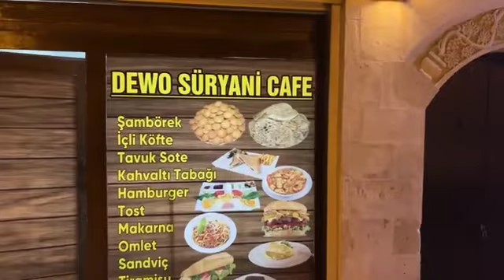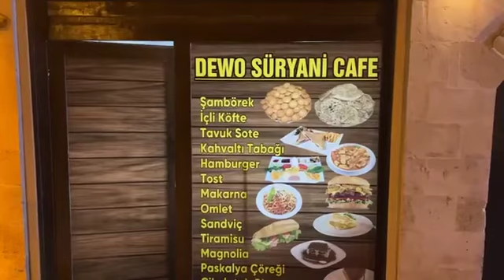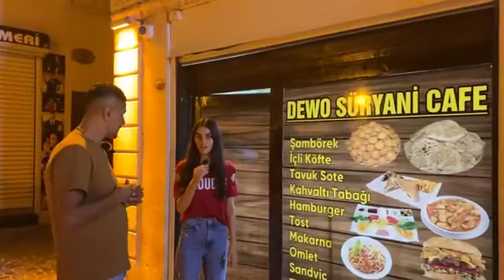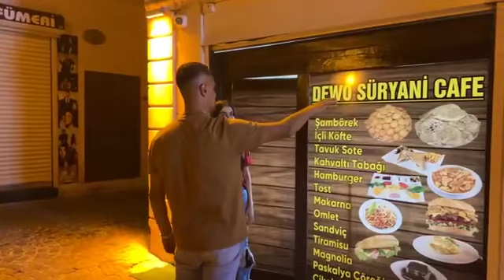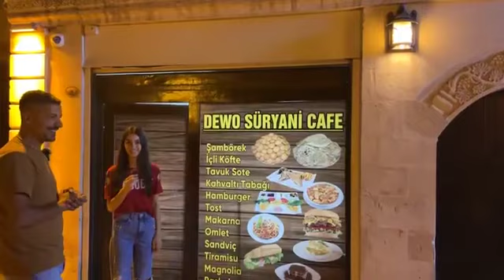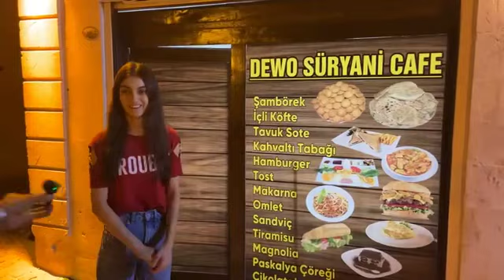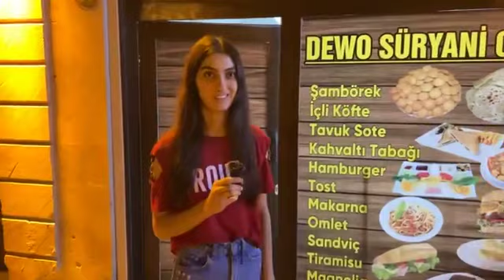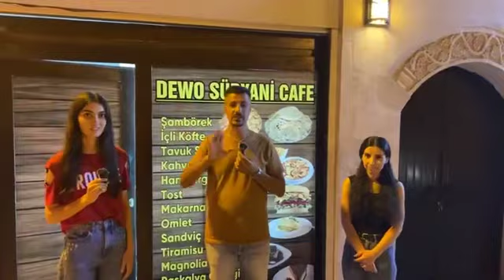Neuer Restaurant „Dewo“ in Midyat eröffnet, Gabro Kilic Efrim Aydin Mzizah News